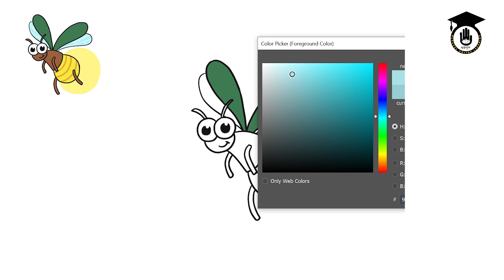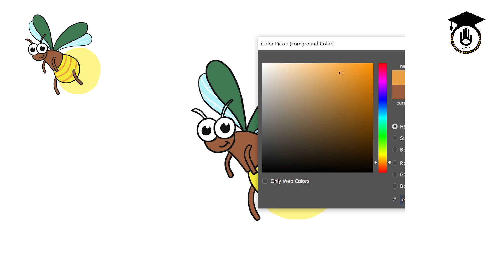137, How to draw Fire Fly, Very Easy Cartoon Drawing step by step !! Drawing & Painting Gurukul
137, How to draw Fire Fly, Very Easy Cartoon Drawing step by step !! Drawing & Painting Gurukul

Let's learn how to draw Fire Fly. Today's topic is about drawing Fire Fly. If you watch this video carefully and try to do it yourself you will be able to draw cartoon within a very short period of time.